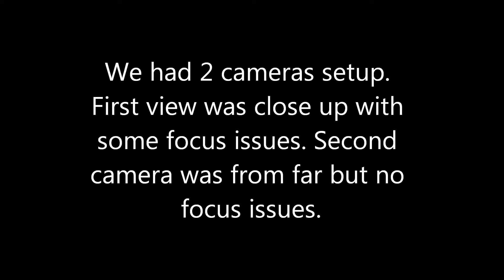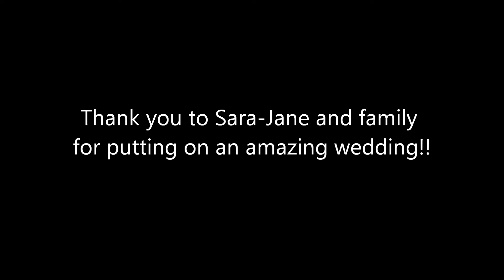Sara-Jane Wedding Sept 24th 2016